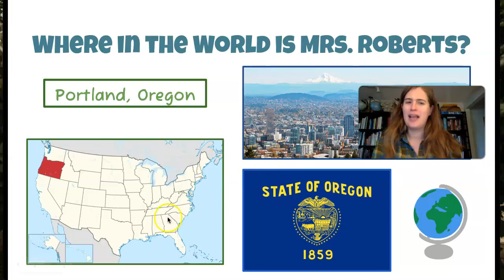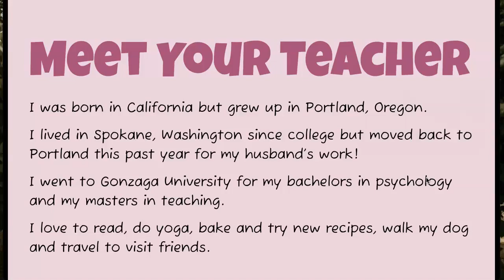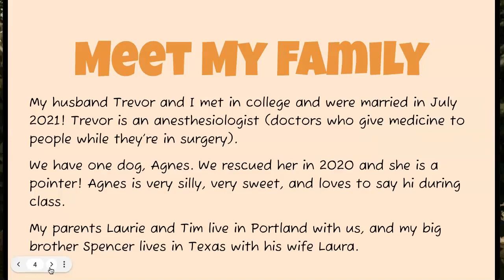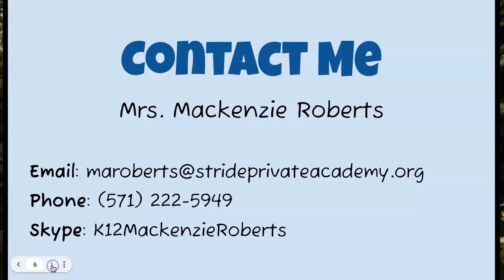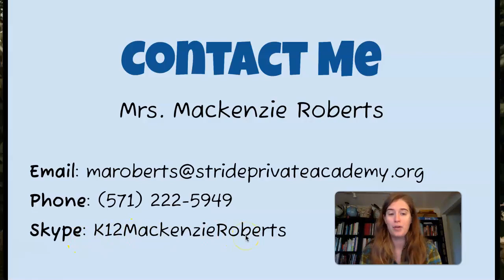Meet Mrs. Roberts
Meet Mrs. Roberts, K12 Private Academy 5th Grade ELA Teacher!